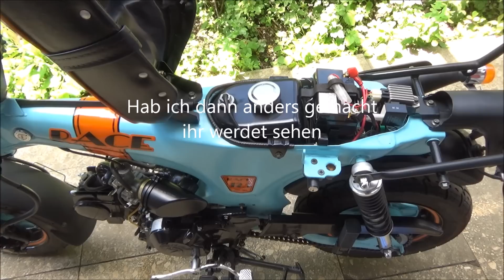Skyteam 125 gegen Rost konservieren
Da man den Skyteam Fahrzeugen nachsagt das sie zum rosten neigen , werde ich etwas mit Wax konservieren .